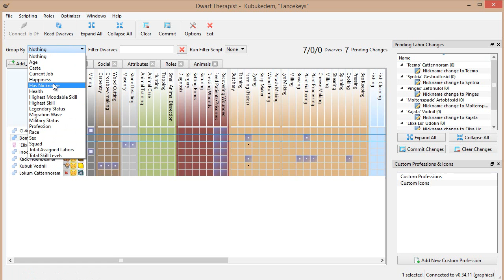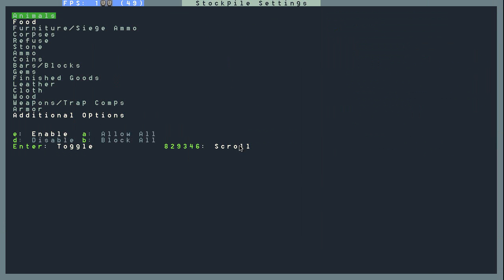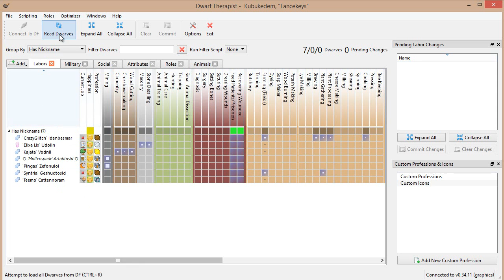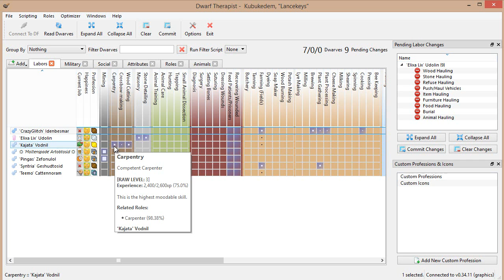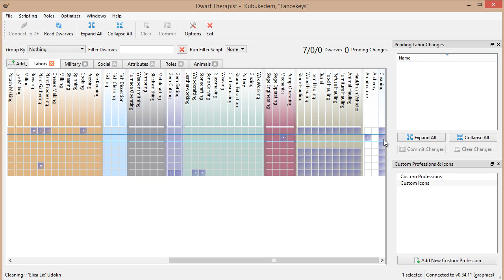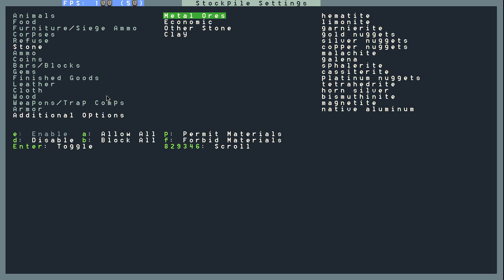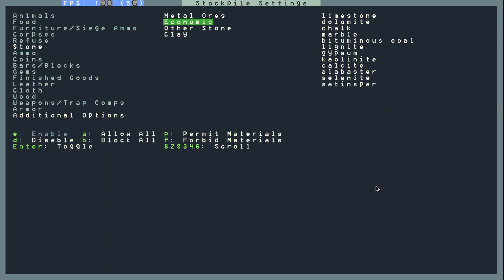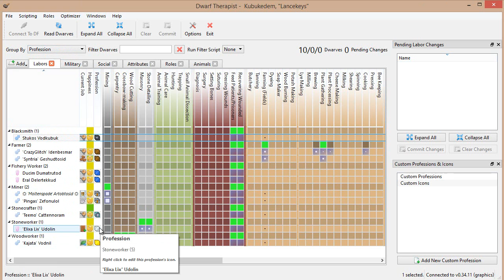Dwarf Fortress S3E3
As always like the video if you want to see more of this particular series! Check out my about section for all my important links :3